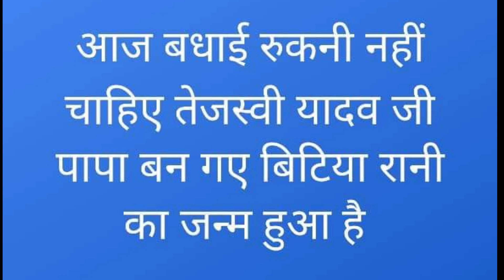बधाई तेजस्वी यादव के घर लक्ष्मी आई | Tejashwi Yadav Ki Beti Aai Sohar Geet | RJD Pariwar Me खुशी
Welcome To Compare Music .

aaj badhai rukna nhi chahiye tejashwi bhaiya papa ban gye bitiya rani ka janm huaa hai

आज बधाई रुकना नहीं चहिए तेजस्वी यादव पापा बन गए बिटिया रानी का जन्म हुआ़ है

Tejashwi Yadav Ke Ghar Beti Aai
Lalu Yadav Ji ke Ghar laxmi aai

Tejashwi yadav ji badhai geet
Lalu yadav ji ke ghar sohar
Rabdi devi ke ghar sohar
New viral video rjd fans
Rjd pariwar sohar
Laxmi aai
Beti aayi

Credits:

📕Album - Tejashwi Yadav Ke Beti Aai
💿Song  - Tejashwi Yadav Ki Beti Aai Sohar Geet
🎤Singer - Rakesh Raj Yadav
💃🏻Feat -
✍Writer - Rakesh Raj Yadav
🎥Video by -
🎥EP -
✂️Edit -
🎥DOP -
🙏DI - R Raj
🎬Production - R Raj
🎬Assistant Production -
💃🏻Choreographer -
💃🏻Assistant Choreographer -

Lyrics :-

Label:: Compare Music Pvt Ltd

bhojpuri song 2023|| new bhojpuri song ||  2023 bhojpuri song ||  bhojpuri new song 2023|| bhojpuri hot || Maghi Song 2023 || Maithali Song 2023 || New Maghi Song 2023